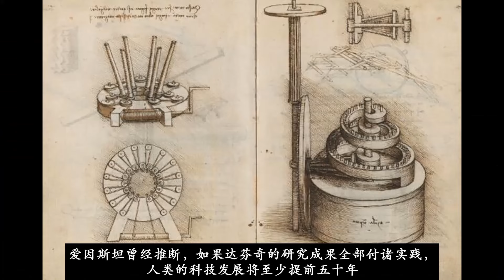【西方艺术五百年】--- 达芬奇与米开朗基罗的世纪之战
同为文艺复兴同时代的艺术大师，达芬奇与米开朗基罗的关系却不是很融洽。这又是怎么发生的呢？1505年，两位大师之间曾经放生过轰动一时的世纪之战，二人之间以画笔决胜负，那么结果又是如何呢？